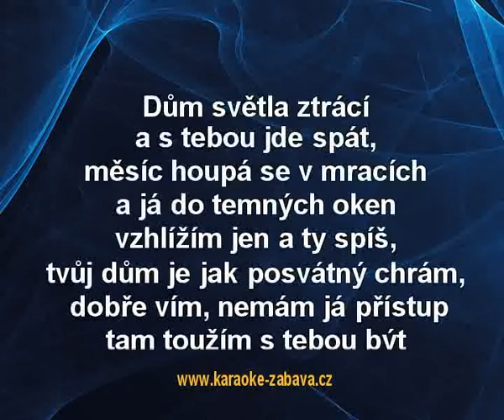Eva & Vašek ( SURF ) - Cappucino (karaoke z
Eva & Vašek ( SURF ) - Cappucino - ukázka karaoke klipu pro DVD ze serverů a